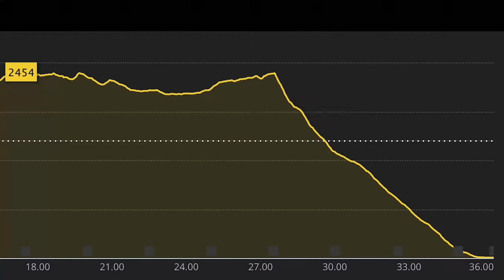The FINAL STAGE [2016 GORE-TEX Transalpine Run Stage 7]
After 7 days we finished in Brixen and in great shape! From Garmisch-Partenkirchen to Italy it was 253km with some 15,390m elevation gain. Today it was up again to a maximum elevation of over 2500m and then down steeply in the last 9-10km.

This is Trailrunning Tasmania / Transalpine Edition FloNo V_22

COMMENTS WELCOME / tell us what you like and what you don't:)